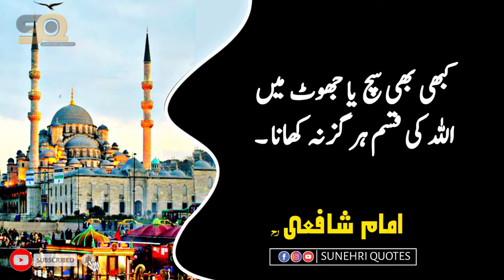IMAM SHAFI | Zyada Khane Se 4 Bimariya Hoti Hain | Sufi Urdu Quotes